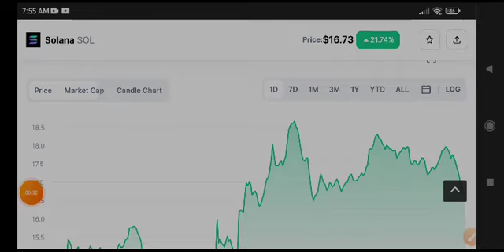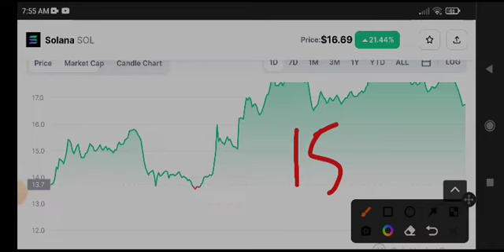Solana Price Prediction! Solana News Today